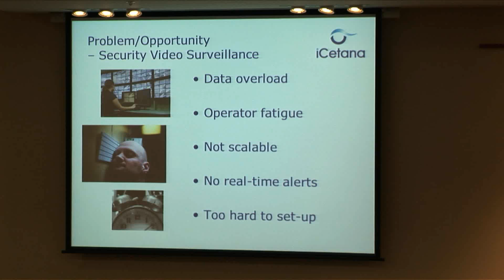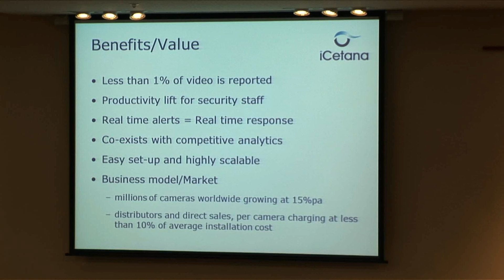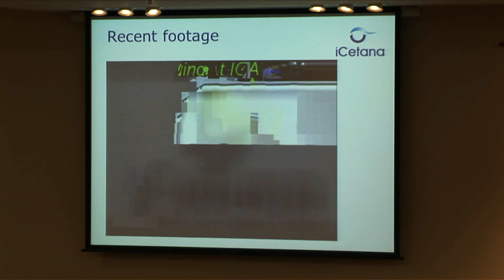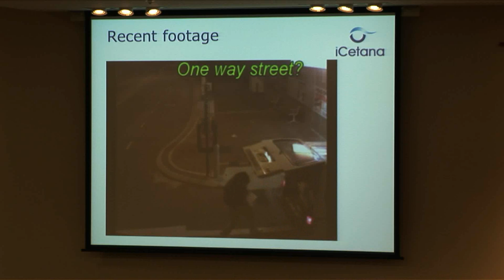Tech23 2010 - Matthew Macfarlane - iCetana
Video motion detection just got better!
iCetana is commercialising a unique mathematical algorithm developed by Curtin University researchers for the efficient identification of anomaly events in very large data-sets. Our video analytics application allows real-time reporting of unusual movement behaviour from surveillance cameras.

The software learns "normal behaviour" from a sample time period and then automatically identifies any "weird or exceptional" event in real-time. The software works with multiple video streams (40+ cameras per PC) and processes highly complex movement scenarios (train station platforms/crowded events).

Other video analytics systems rely on pre-defined coding of the expected anomalies, which will never cover all event possibilities.